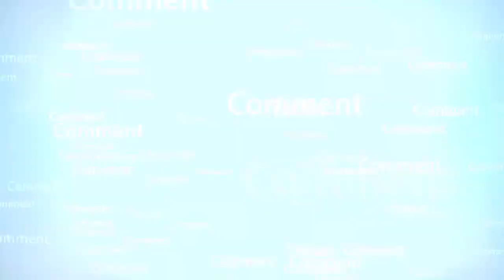Kia marnay kay bad sadqa dena jaiz hai_RahamTV